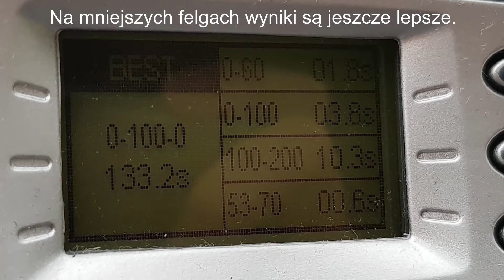Mercedes GLC63s 4.0 V8 Biturbo 510 HP & 700 Nm Racelogic Test Acceleration